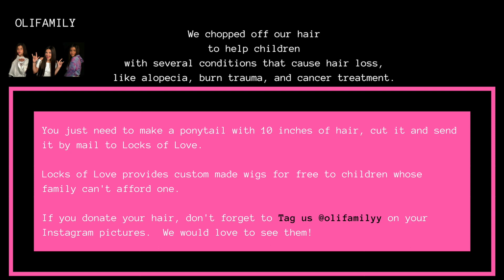CHOPPED OFF OUR HAIR || for a good reason || OLIFAMILY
♡SOCIAL MEDIA ♡

♡ ABOUT US ♡

We are the Olifamily. We made this channel to share our family experiences and passion for random DIYs and challenges among us in a fun and entertaining way!  We are happy, fun loving girls that have a positive worldview and produce tween friendly videos.

Hi Fam!

Today we are going to show you how we chopped off our hair .but for a good reason.

We thought by raising awareness though this video, about this organization that helps children, there might be more of you guys that would like to collaborate as well.

Locks of Love is a nonprofit organization and their mission is to return a sense of self confidence and normalcy to children suffering from hair loss.

The organization was formed to help children with several conditions that cause hair loss, like alopecia, burn trauma, and cancer treatment.

You just need to make a ponytail with 10 inches of hair, cut it and send it by mail to Locks of Love.
 Locks of Love provides custom made wigs for free to children whose family can't afford one.
If you donate your hair, don't forget to Tag us @olifamilyy on your Instagram pictures.  We would love to see them, as we are together on  this journey to help others in need.

If you want to donate your hair, here a some things you want to know:

#1:  Anyone can cut your hair.  You can cut it at home or go to a salon you normally go to.

# 2:  You need to measure10 inches or more from tip of your hair to top tip of the ponytail.

#3: Colored or permed hair is acceptable.

#4: Hair cut years ago is usable if it has been stored in a ponytail or braid.

#5: Any hair NOT  bundled in a ponytail or braid, cannot be used.  This includes hair swept off the floor or shaved without being bundled

#6: We cannot use dreadlocks as the process of blending hair donations together requires the hair must be combed.
#7: Layered hair should be divided into multiple ponytails.
#8: Curly hair may be pulled straight to measure the minimum 10 inches.

#9: Shorter hair will be separated from the ponytails and may be sold to offset the manufacturing costs. Although the shorter hair cannot be used in the hairpieces, if sold, it greatly helps to reduce costs.
#10: Gray hair may be sold to offset the manufacturing costs

Thank you Sappheiros for letting us use your music!!

This helps support and improve our channel. If you would like to support us, thank you and we appreciate all your help, otherwise please feel free to search anything mentioned in Google to find where to purchase them. Thanks so much!